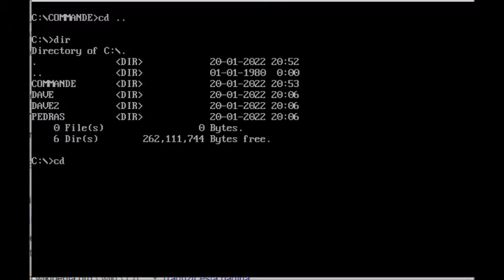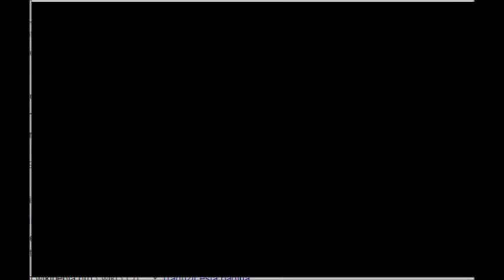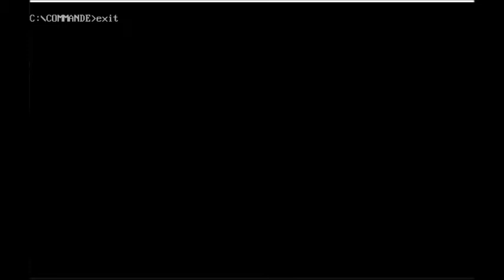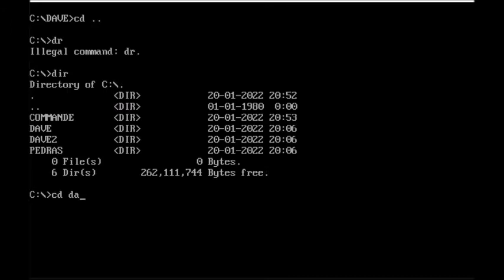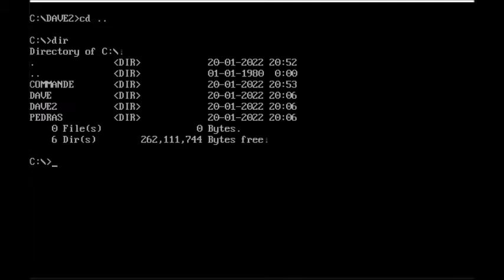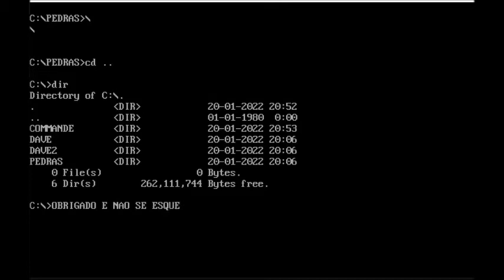JOGOS ANTIGOS DE PC (MS-DOS) DO "FUNDO DO BAÚ"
Olá a todos. Estava procurando um arquivo em um HD de Backup antigo e me deparei com uma pasta jogos e dentro dela acabei encontrando 04 jogos de MS-DOS da década de 90 e resolvi instalar um emulador (Já que o Windows 10 não roda eles) para testar.

⚠️ Tem Alguma Dúvida? Sempre leia os comentários, pode ser que encontre a resposta que está buscando. Caso não encontre, fique à vontade para perguntar!

🟢 Caso você também queira, pode estar ajudando o canal fazendo uma doação clicando no Valeu D+ ou via PIX (Link do QR-CODE para ajudar canal está Abaixo - OBS: NÃO É LINK DE DOWNLOAD!)

👉 Chave Aleatória (Pix):

29cabe8f-6c5f-437a-b5aa-05fa8f844a83

⚠️ ATENÇÃO AQUI POR FAVOR! NÃO ESTOU TE VENDENDO NADA! COMPARTILHO MEUS CONTEÚDOS DE FORMA GRATUITA E QUALQUER DOAÇÃO É VOLUNTÁRIA, OU SEJA, VOCÊ CONTRIBUI SE QUISER! O CONTEÚDO ESTÁ AÍ DISPONÍVEL DA MESMA FORMA, TANTO PARA QUEM CONTRIBUI OU NÃO.

jogosms-dos